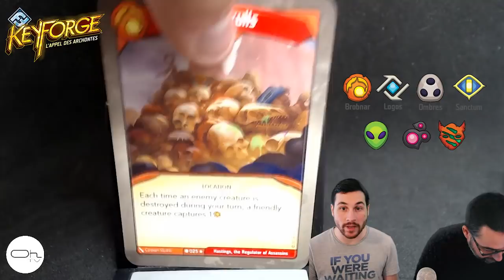Présentation d'un Deck Keyforge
On ouvre ensemble un deck de Keyforge afin de mieux appréhender les mécanismes possible et se délecter de la beauté des cartes.